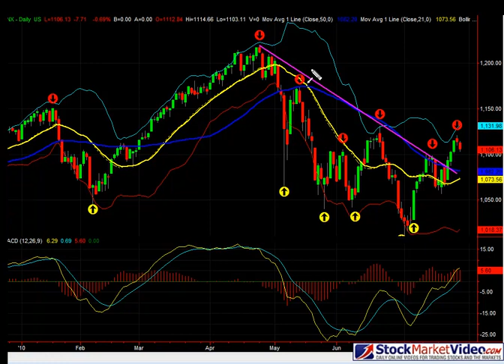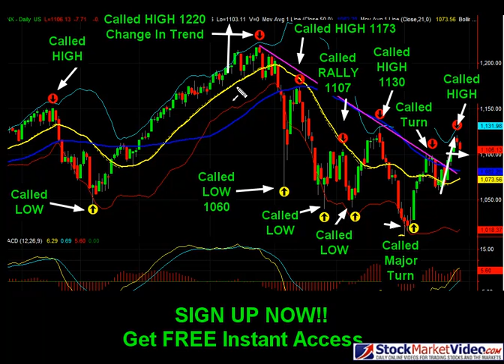Stock Market Analysis July 28, 2010